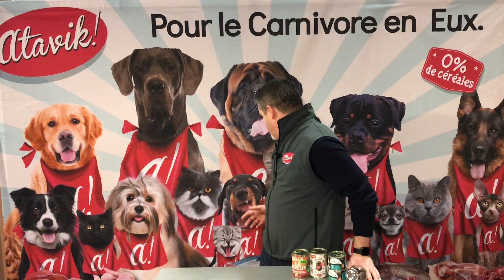Atavik, de la viande fraîche pour chiens et chats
Nicolas Nolf, Fondateur d'Atavik.

Atavik conçoit des recettes de pâtées, friandises et croquettes à base de viandes fraîches pour chiens et chats. Passionnés avant tout, Atavik donne le meilleur pour vos animaux ! Rendez-vous sur le stand F10 sur le salon Paris Animal Show 2019, retrouvez une équipe disponible et très sympathique !